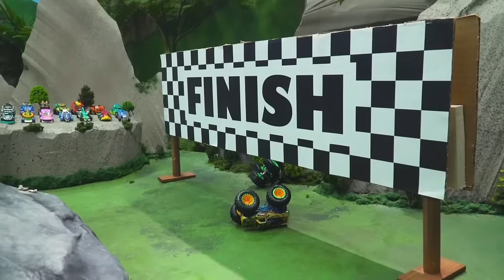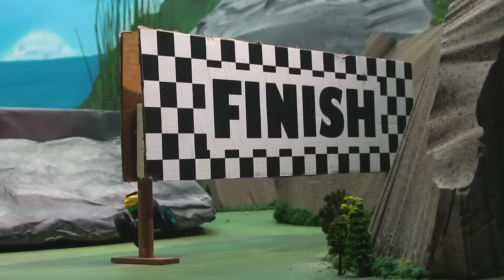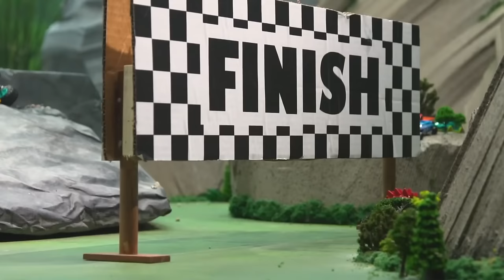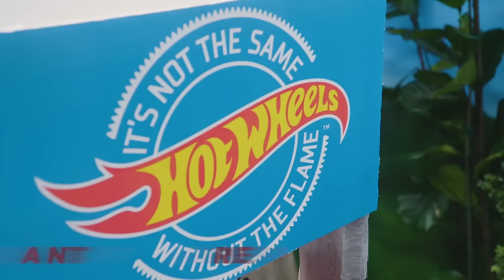Hot Wheels Monster Trucks Work Together to Save Tiger Shark! 😨 - Videos for Kids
Oh no! It looks like Tiger Shark is trapped underneath Mayhem Mountain. To make things worse, there are mysterious monsters running around the caves of Mayhem Mountain. Race Ace and the rest of the Hot Wheels Monster Trucks put together a plan to rescue Tiger Shark. Will they get to the mountain on time?! Also, if the Monster Trucks want to win the Champions Cup, they first need to go up against the Titan Crocodile! You don’t want to miss this collection of some of the best Hot Wheels Monster Truck episodes!

0:00
8:29
16:32
23:43
33:38
42:01
49:58
58:27
1:07:01
1:16:52
1:25:49
1:34:00
1:43:35
1:53:24